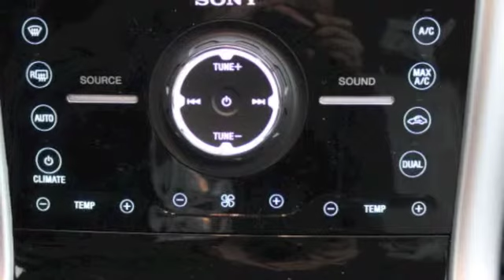2012 Ford Edge Limited - Red